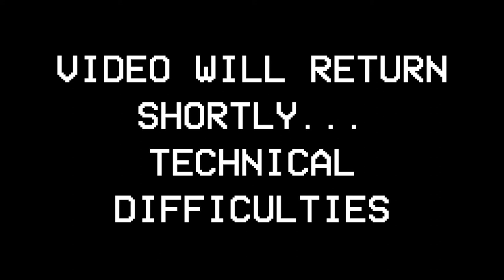Chinese Medicine & the Heart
James Mohebali, Chinese medicine practitioner, joins John today to talk a little bit about Eastern and Western medicine and a lot about the heart. You see, it may not just be a pump moving blood around. James takes us away from a mechanistic viewpoint and (re)introduces ideas that have been around for a very long time.

"Why Are We Talking About Rabbits?" takes you beyond rhetorical "rabbits" and the shallow approach that the media and most thinkers today take to examine contemporary cultural phenomena. Using theology, history, philosophy and years of travel in Mali, the Republic of Georgia, Haiti, and beyond, John Heers offers a refreshing take to how we got to where we are now. WAWTAR is all about talking about those heavy things… lightly.

For those of you who want to get more involved our live, online course has started. This semesters title is "Are you a Communist, a Capitalist, or a Christian?" Find out more about the course and how to join (it's never to late!)

Like writing? Like this podcast? Find out how you can continue the discussion further by submitting a blog over at First Things Foundation here.

Gagimargos! Wait, what does that mean? Learn more about the Georgian supra and it's symbolic importance

If you like this podcast, please consider leaving a review with your comments. Your support keeps this podcast alive and allows us to broaden our discussion. You can also check out First Things Foundation for more information on who we are and what we do.